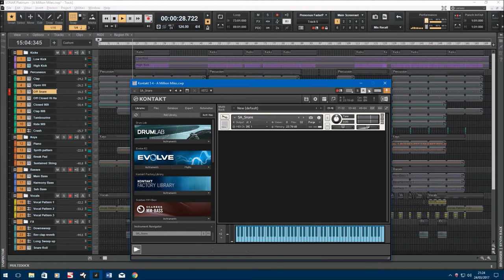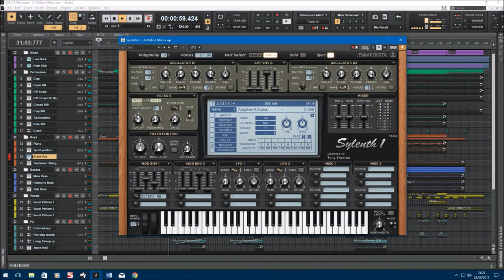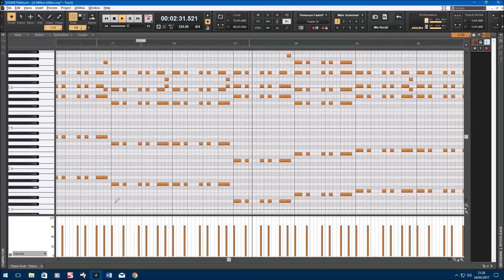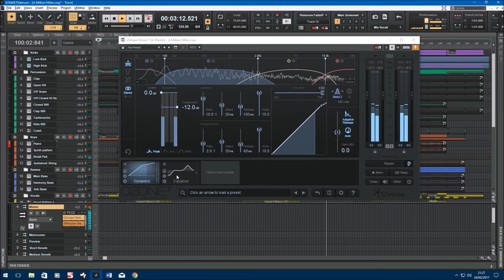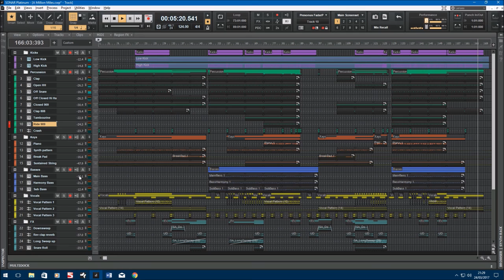House track - A Million Miles - Sonar Platinum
I followed KC Lights' tutorial on Sonic Academy to build his track 'A Million Miles'. Can't stand Big Room house type stuff, but I loved the old-school stripped back sound of this track. Tutorial was done with FL Studio, but here it's done in Sonar Platinum. I added a stereo widener to the main pluck lead, but having listened to it, I'm not sure that was a good idea.